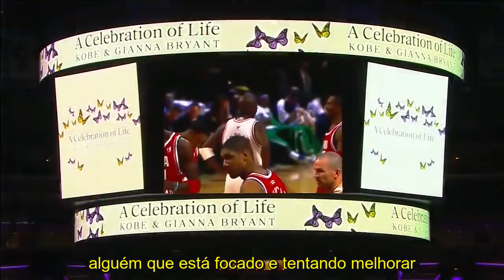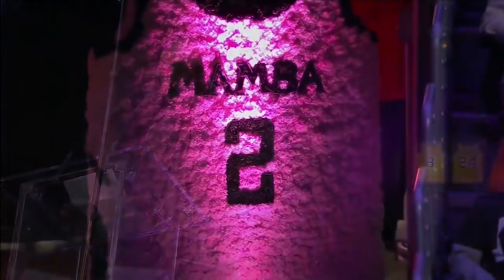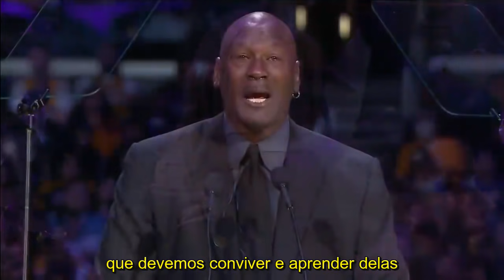Discurso EMOCIONANTE de Michal Jordan para Kobe Bryant em memorial - Completo (Legendado - Pt-br)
Michael Jordan abre seu coração sobre a perda de seu "irmãozinho" Kobe Bryant.

Discurso emocionante e com belas mensagens de sabedoria.

Se você gostou do vídeo e tem interesse em aprender inglês de forma eficiente, rápida e fácil, clique no link abaixo! Ele te levará a um método revolucionário que irá fazer com que você assista vídeos sem legenda em pouco tempo!

Clicado no link você também ajuda o Canal e nos incentiva a legendar cada vez mais vídeos!